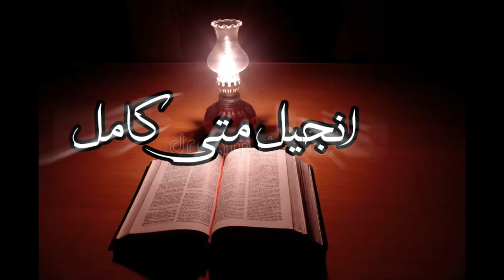کتاب مقدس صوتی انجیل متی کامل